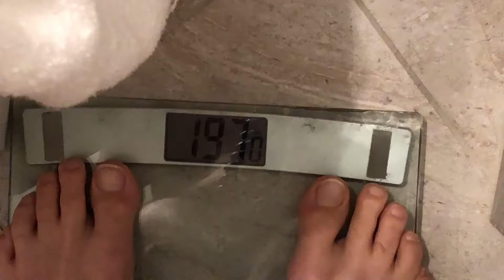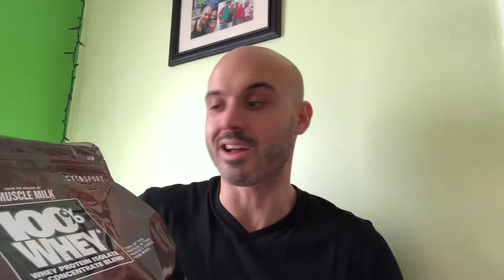How to lose fat in 90 days and gain lean muscel!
The 4 steps I took for fat loss!